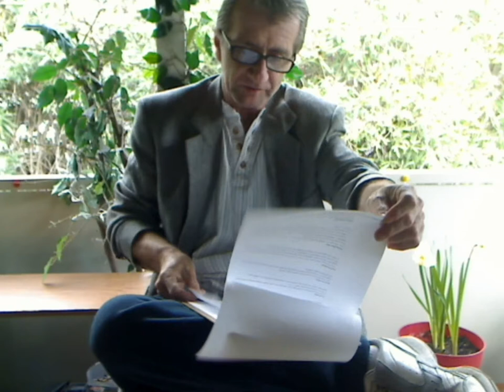EducatingtheIdiot: "38 Dishonest Trick of Argument" (Pt3 of 6) Discernment Series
Fallacy and how you are being deceived.